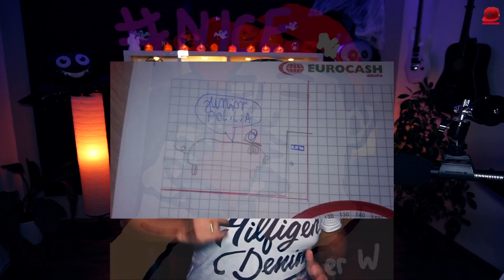🧟‍♀️ SYMULATOR OBRONY PRZED ZOMBIAKAMI!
🏈 | Let's Play Yorg.Io 3  - PL/Po Polsku | 🏈

HASHTAGI ⇾